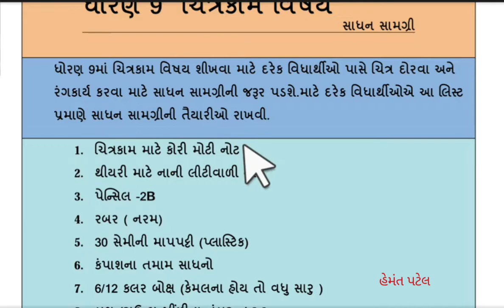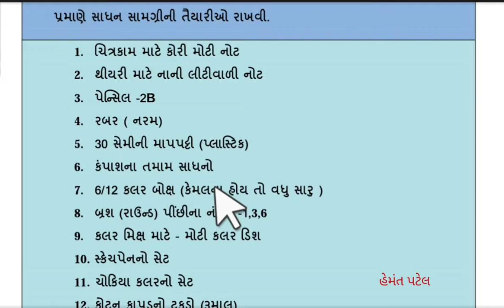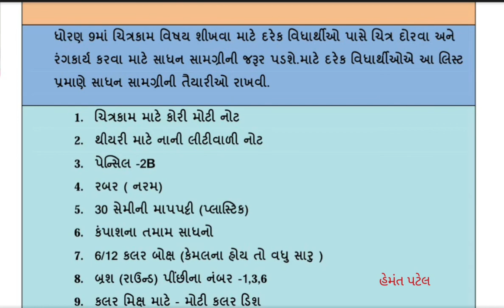STD 9 drawing ધોરણ 9 ચિત્રકામ - સાધન સામગ્રી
SMT LPD Patel sarvjanik Vidyalay punagam Surat.
 Art Teacher Hemant Patel